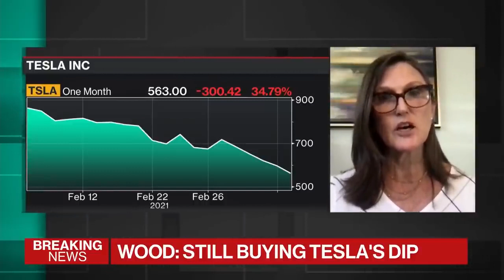Hear how to make MILLIONS with the upcoming crash - Cathie Wood drops BOMBSHELL on Tesla! Secret!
Hear how to make MILLIONS with the upcoming crash - Cathie Wood drops BOMBSHELL on Tesla and setting her new price target! Secret! Prepare now and make it right, the crash is coming - use it for strengthening your portfolio

VERY IMPORTANT:
We say thank you and provide you free superchrging and discounts on Tesla products with our free link to everybody, who supports us: